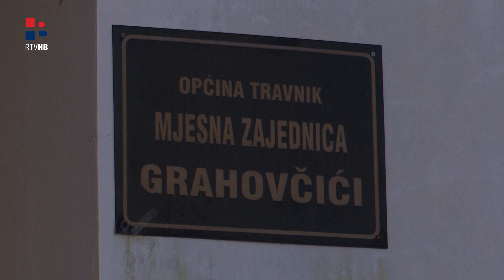RTV HB | Završen ljetni kazališni kamp u Grahovčićima